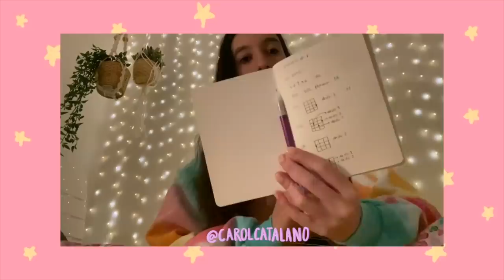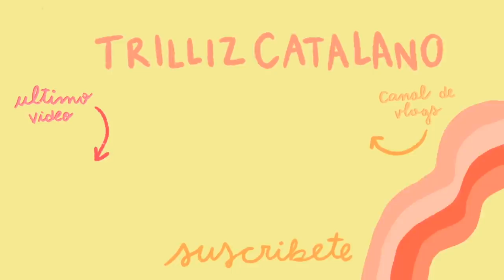Trillizas Intercambian Regalos de Cumpleaños♡Trilliz Catalano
Hola Amigoss! Este es el primer año que nos damos regalos de cumpleaños entre nosotras :O Puede sonar muy raro, pero siempre hemos estado acostumbradas a que nos den regalos a nosotras el día de nuestro cumpleaños pero no a darnos... jajaja. Vamos a abrir estos regalos!